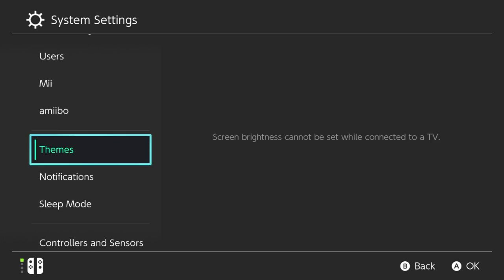i found 4 villagers in 1 day and it almost *BROKE* me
it is VERY safe to say this will be the last villager hunt I do this year

DREAM ADDRESSES:
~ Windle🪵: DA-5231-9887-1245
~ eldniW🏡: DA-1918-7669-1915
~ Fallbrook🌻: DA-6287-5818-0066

I am bored and am gonna test to see who actually reads my descriptions, if you see this, comment "hot pink" (you won't get anything in return except for my approval)